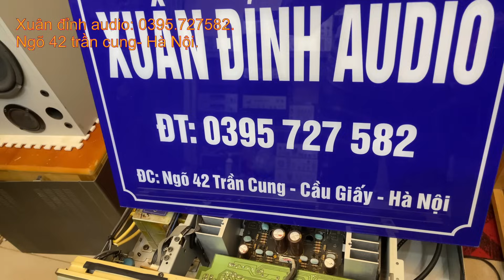Hàng Vip Tại Cửa Hàng Xuân Đỉnh, Loa Jbl Vsa-1600, Amply Denon 1500Rii Hàng Bãi Zin Đẹp.